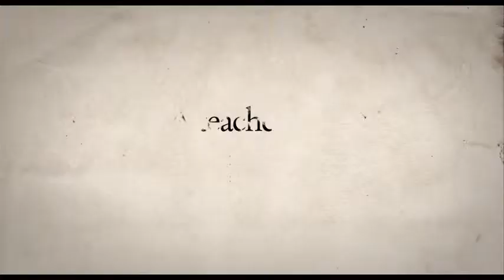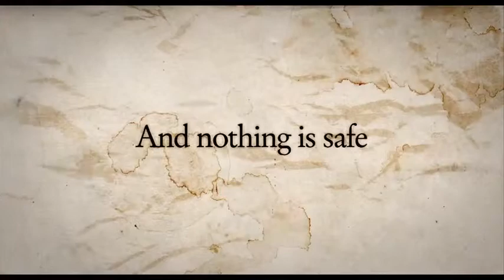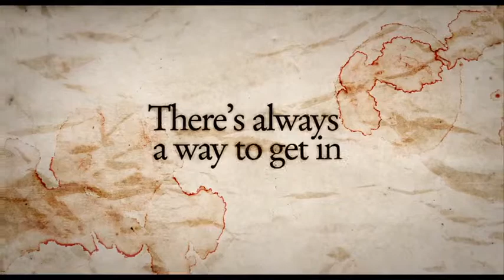In the House (2012) "Dans la maison" (original title) Theatrical trailer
François Ozon's acerbically witty In the House (Dans La Maison) is based on the play The Boy in the Last Row by Juan Mayorga. Director: François Ozon. Stars: Fabrice Luchini, Vincent Schmitt, Ernst Umhauer.